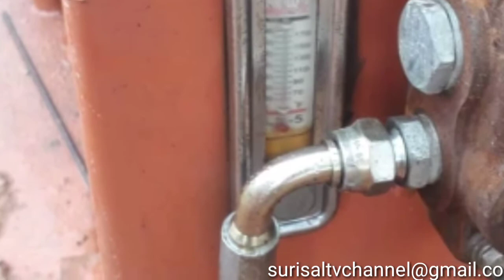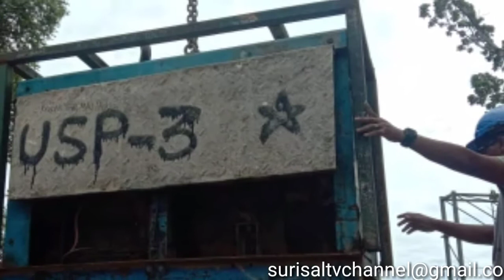Mesin Peralatan MemBuat Bangunan#STPLANET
Bismillah rahmanir rohim